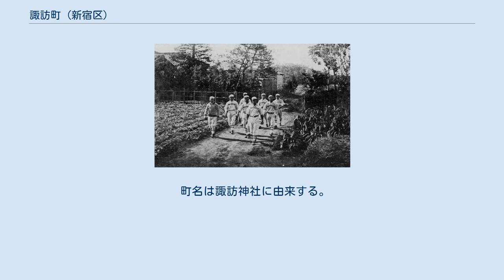諏訪町 (新宿区)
日本 」 東京都 」 新宿区 」 諏訪町 (新宿区) 諏訪町（すわちょう）は東京都新宿区に存在した町名。
およそ現在の高田馬場一丁目大部分と西早稲田二丁目西半分に相当する。
 諏訪森の合宿所を後にする早大野球部員（明治43年10月） 町名の由来となっている諏訪神社、旧松原神社は平安時代創建と伝えられ、源氏や徳川氏の崇敬も得た由緒ある神社である。
 江戸時代初期には大久保村の一部で、一帯は玉薬同心大縄地となっていたが、この内木原忠助・小林彦十郎の給地が召し上げられ、当地は御料入会となった。
元禄期に大久保村の枝郷として独立し、諏訪神社に因み諏訪村を名乗ったが、諏訪谷（すわや）村との呼称も多く見られた。
 諏訪神社は鬱蒼とした鎮守の森に囲まれ、諏訪森と呼ばれた。
境内弁天池を通るように秣川が縦断し、神田川に合流していた。
明治初期までは諏訪神社の西方に十数戸の集落が存在するだけの小さな農村で、秣川流域に水田、残りに畑地が広がっていた。
 明治22年（1889年）の町村制施行時に戸塚村・下戸塚村・源兵衛村と合併し、戸塚村大字諏訪となった。
昭和7年（1932年）東京市に編入され、淀橋区諏訪町となる。
 戦前は早稲田大学生向けの下宿が軒を連ねた。
 昭和50年（1975年）6月1日実施の住居表示に伴う町名変更によって町域のほとんどが高田馬場一丁目と西早稲田二丁目の各一部となった。
その後は学習院女子短期大学（現・学習院女子大学）に隣接したごく狭小な区域のみが諏訪町として存続していたが、1981年6月1日実施の住居表示により当該区域は戸山三丁目21番街区となり、正式の地名としての諏訪町は消滅した。
 なお、交差点、バス停留所など付近の地名・施設に多くその名残を残している。
また、1972年の都市交通審議会答申第15号では首都圏での高速鉄道網整備計画の中に「東京13号線」（志木－新宿）の経由地として諏訪町が明記され、2008年6月14日に東京地下鉄副都心線が開業した時には旧諏訪町域の高田馬場1丁目と西早稲田2丁目で西早稲田駅の出入口が設置された。
 町名は諏訪神社に由来する。